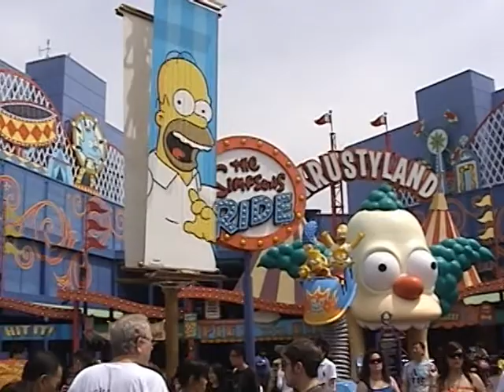New Theme Parkology Ad.mpg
Here is an updated Theme Parkology trailer that widens the scope of the documentaries that are completed and are in the works. My website will keep you up to date with what's new, who assist on the DVDs and what projects are in the works.

Please visit the new Theme Parkology website at